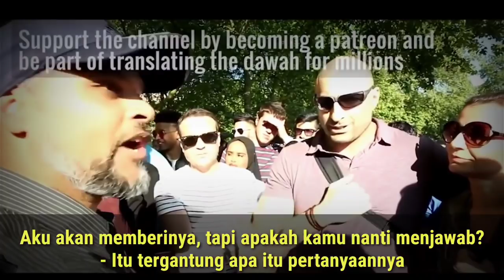YESUS TIDAK SAMA DENGAN ISA??? - Hashim vs Kristen - Speakers Corner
Brother Hashim mendebat seorang Kristen yang mengklaim bahwa Yesus bukan orang yang sama dengan Isa Al-masih.

Silakan share video ini melalui medsos.
"Allah  menjamin sebuah rumah di pinggir Jannah (Surga) bagi siapa saja yang meninggalkan perdebatan berkepanjangan meskipun ia berada dalam kebenaran (Al-haq)" (HR Abu Dawud)

Channel ini khusus menyajikan video-video debat di Speakers Corner yang sudah kami terjemahkan ke dalam Bahasa Indonesia.

Mohon maaf jika dalam penterjemahan masih banyak kekurangan dan kami akan sangat menghargai masukan dan koreksinya. Jika terdapat pilihan kata-kata terjemahan yang tidak cocok, mohon segera menghubungi kami dan kami akan segera memperbaikinya.

Silakan berkomentar yang dapat dipertanggungjawabkan di dunia dan di akhirat. Mohon TIDAK mencaci maki, mengumpat, menulis kata-kata yang tidak senonoh dan tidak pantas, menghina, merendahkan dan yang semacamnya.  Kata-kata yang tidak senonoh akan terblokir dengan sendirinya.
Komen semacam itu akan kami hapus.

1. Video direkam dan diedit seperlunya oleh tim SCDawah Channel - Inggris.
2. Kami tidak bertanggung jawab atas isi percakapan yang ada di dalam video ini.
3. Yang kami pertanggungjawabkan adalah terjemahannya. Mohon maklum.

Selamat menonton dan semoga bermanfaat bagi kita semua.

Jazakumullahu Khairan.